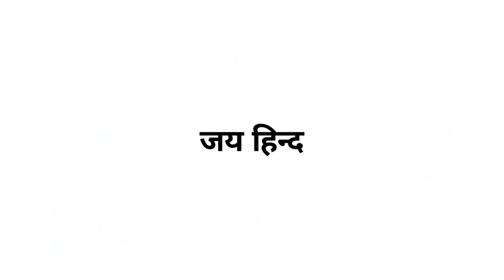Mera rang de basanti chola status||udit narayan|| Indian Army